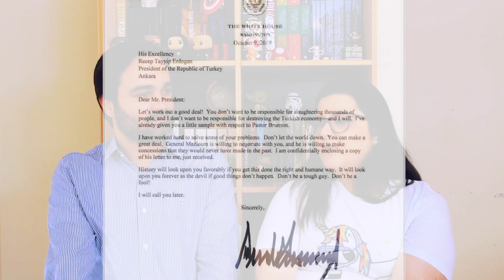Um balanço da política externa de Donald Trump | EDCC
Recebemos o professor Carlos Gustavo Poggio para conversar a respeito da política externa do governo Trump, nos Estados Unidos 🇺🇸.

Nesse vídeo, falamos sobre tradições norte-americanas, continuidades e rupturas, além de tentar esboçar alguns traços do que seria uma doutrina marcadamente trumpista 👱

Links dos Livros do Professor Carlos: